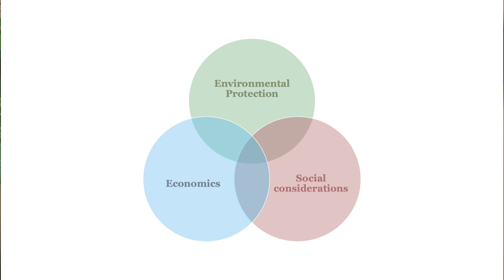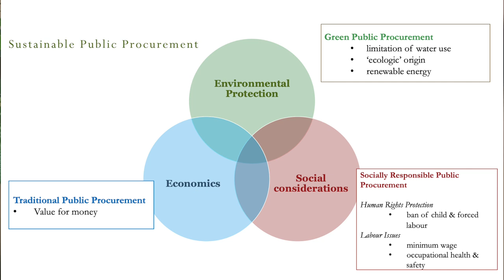1 - Introduction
Welcome to the Sustainable Public Procurement 101 course.

You might be interested in the following:

Bestek Public procurement Podcast where you can find podcast, blog posts and case summaries.

Sustainability and Procurement in International, European, and National Systems (SAPIENS) SAPIENS Network

We continuously work on adding new language subtitles. Currently, you can find in the tab subtitles in Danish, French, Polish, Italian, Spanish, Croatian and Romanian.

Listen to Bestek Podcast episode on #14 Objectives of Public Procurement Law, available